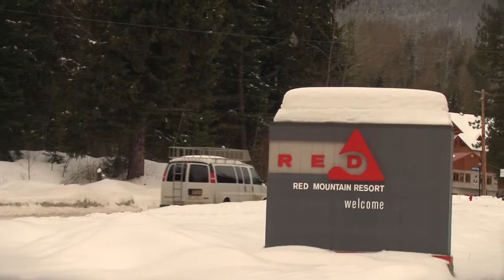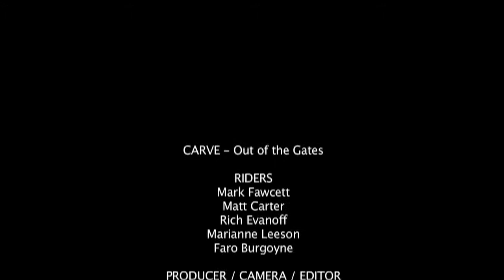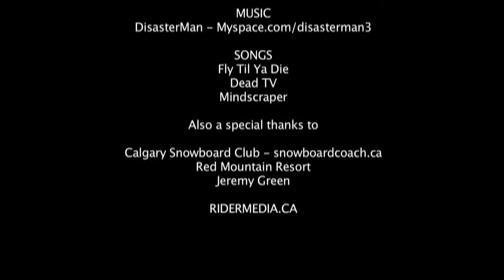CARVE - Out of the Gates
In this episode of Carve we head to Red Mountain with the Calgary Snowboard Club to train out of the gates with legend, Mark Fawcett.